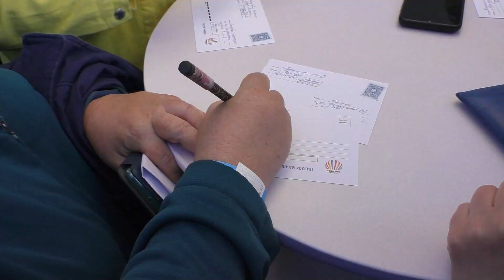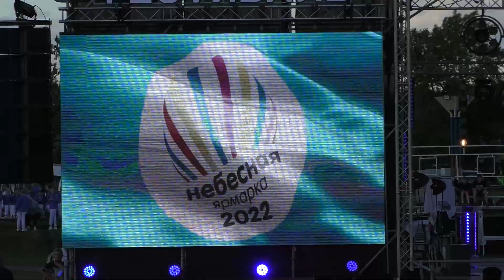Романтика полета. Полеты на воздушных шарах. ХХ Фестиваль "Небесная ярмарка" город Кунгур.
С этого фестиваля началось наше автопутешествие в Пермский край.
Если Вам понравилось это  видео :
➋ Поставьте 👍 или 👎 под этим видео.
➌ Напишите комментарий под этим видео.
➎ Расскажите  друзьям и знакомым о нашем канале.